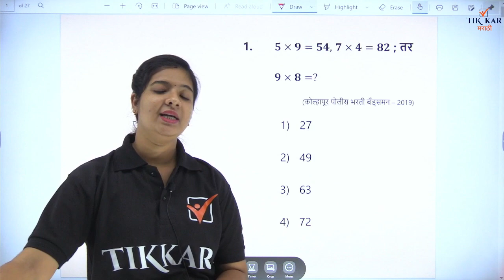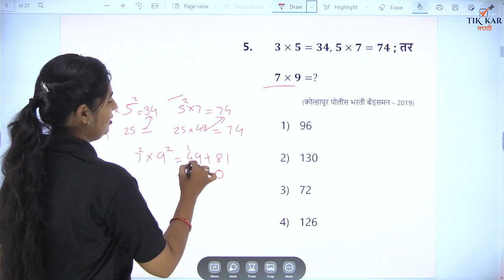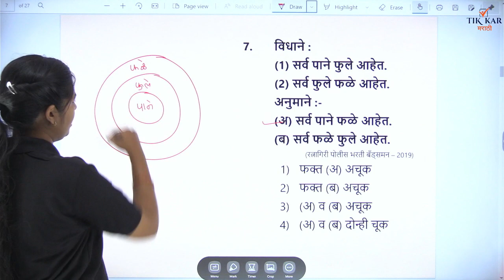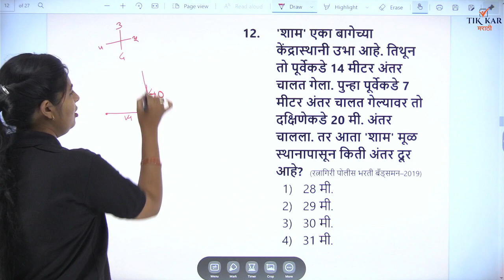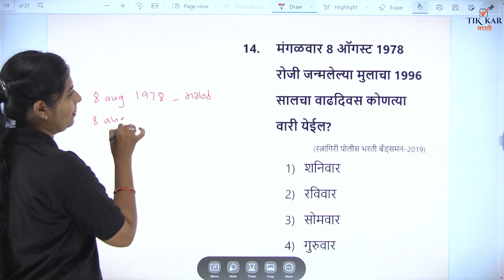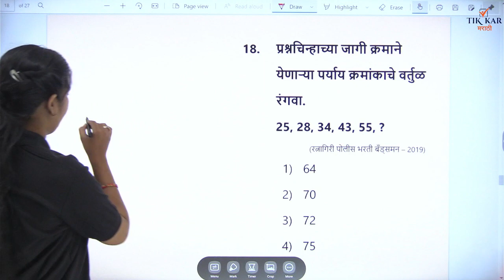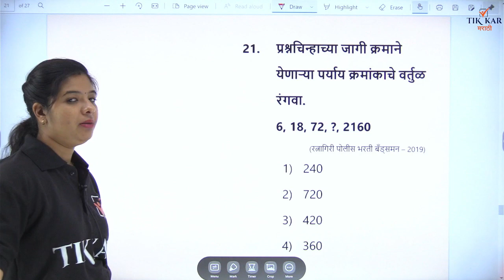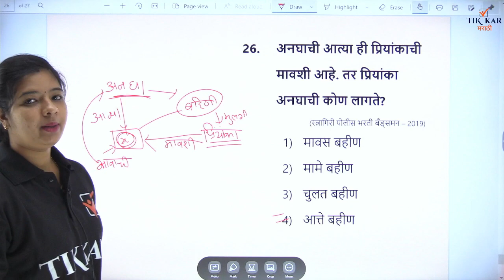कोल्हापूर आणि रत्नागिरी बड्समन पोलीस भरती 2019 || बुद्धिमत्ता ( Reasoning ) || Kolhapur & Ratnagiri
Kolhapur and Ratnagiri Bandsman Police Bharti 2021 || Reasoning || कोल्हापूर आणि रत्नागिरी बड्समन पोलीस भरती 2019